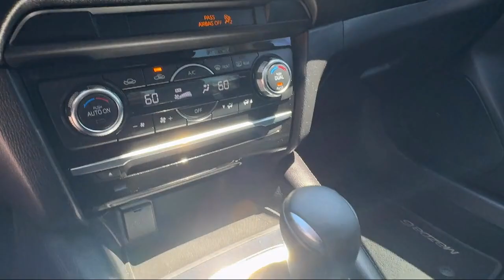2017 Mazda Mazda6 Touring San diego El cajon La mesa Escondido Ocean side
2017 Mazda Mazda6 Touring Stock Number: 19140 Vin:JM1GL1V58H1107688.

Legacy Cars
670 El Cajon Blvd.